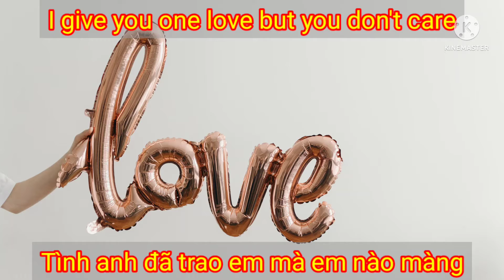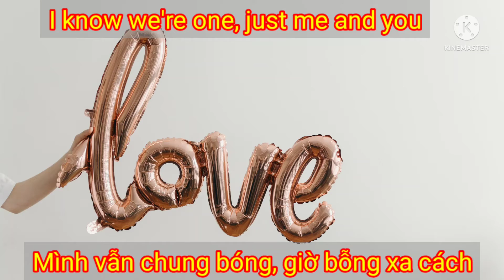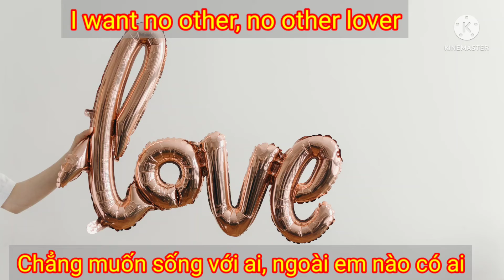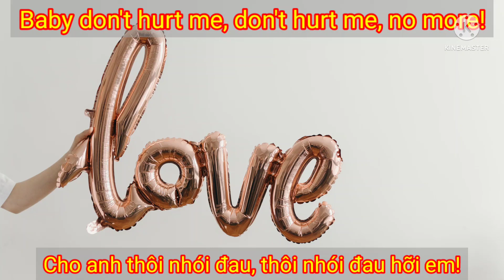What is love? - Tình là chi? | English Sub + Vietnamese Sub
Bài hát What is love? (tạm dịch Tình là chi?) được dịch sát nghĩa theo giai điệu bài hát gốc do ca sĩ Haddaway thể hiện.